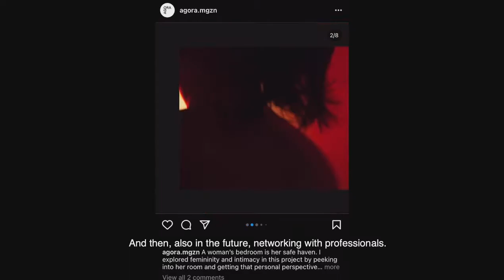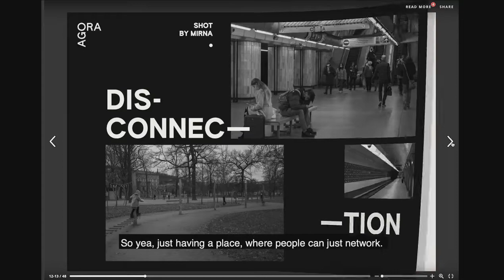Meet Melvin from Agora Magazine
Meet Melvin who is studying BA (Hons) Graphic Design. Melvin has assembled a team of enthusiastic student's across all schools to help manage and create a a quarterly student Magazine, Agora, as well as a podcast series and related events.